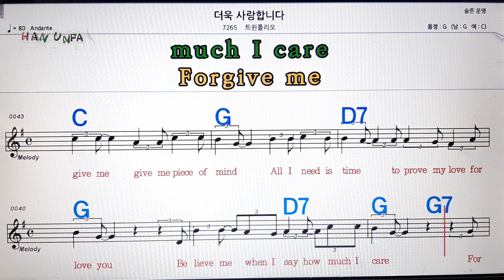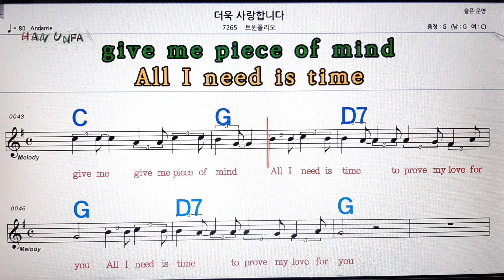더욱 사랑 합니다/트윈폴리오💋노래방, 가라오케,코드 큰 악보, 반주, 가사, , 💖Karaoke, Sheet Music, Chord, MR